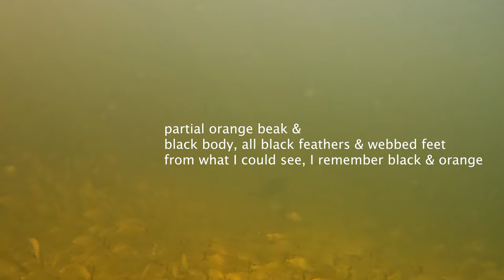Anhinga interacts with me, swimming underneath me over and over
I have a bird friend, either a Anhinga or Cormorant who saw me on a short dock, swam under me with about 5 different dives for about 2 minutes each time, popping back up in the same spot about 200 to 300 feet away from me.  I remember a lot of black and orange on the beak, he/she was either playing with me as a friend or just checking me out, not sure.  Such a cute bird and it started from a sitting still position when it dove and it had zero issues swimming a long way, look like he/she was enjoying itself..:).  sometimes I edit too fast, it's Barracuda, spell check, grammar is out the door sometimes, but it's all about the animals, etc..:)
quick little clip on some fun colors, sunset at dinner, Marathon Key 7 Mile Bridge, sunset grille, marathon, Florida Keys, tarpon, fish, fishing, sunrise, dinners, dinners out, food, amazing food, the best dinners, best restaurant, best restaurant's, restaurant, best restaurants, Off to catch the sunrise between Big Pine Key and No Name Key, reds, yellow, oranges, pinks, really a normal and amazing morning here in the Florida Keys...a few birds from afar, 3 fish, a few good stories, real important-like about sunglass purchasing, a cockroach on my leg as we eat out, really its all about the colors and the sunrise..:). People demand to know the name of No Name Key? Sunset,
Well, sometimes you want a great pic/video..:). and you might forget about the alligator(s), Blue Hole in Big Pine Key is pretty safe, although with 2 or so alligators...you always want to pay attention.  Like I say, the wildlife here is amazing.  I believe this water must be brackish, I know tarpon can live in freshwater, but this lake had tons of younger 1' to 18"+ tarpon gulping air at the waters surface, eating, plenty of fish, we didn't see any turtles, we have all kinds here and I want to get a lot of wild turtle footage for you guys, the birds at the Blue Hole were also amazing, and dragon flys as well..
Beaky, Chance the Snapper, Cranky, Fangtastic, Fossil, caiman, Gizmo, reptile, croc, reptiles, reptile,